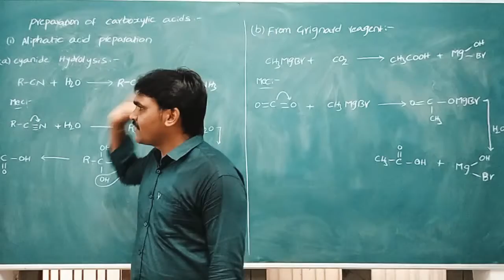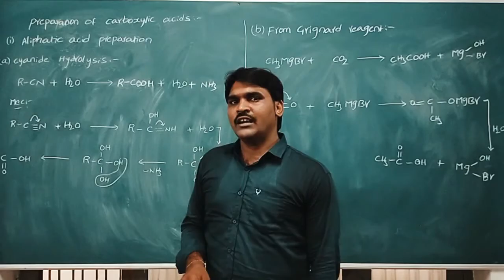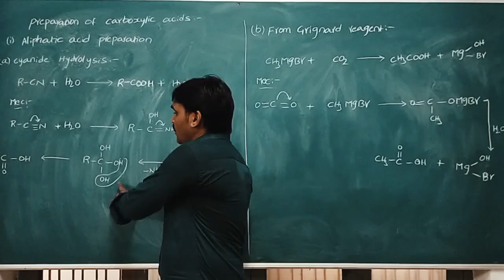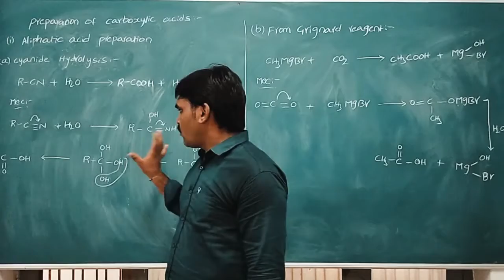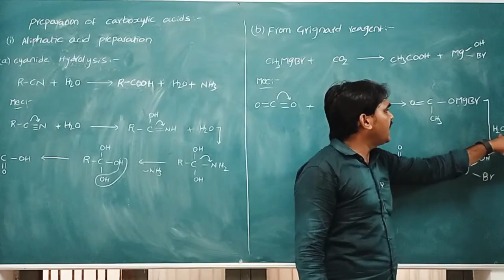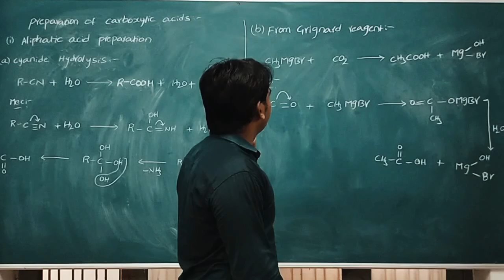Carboxylic acids preparation of aliphatic acids ch Nagaraju